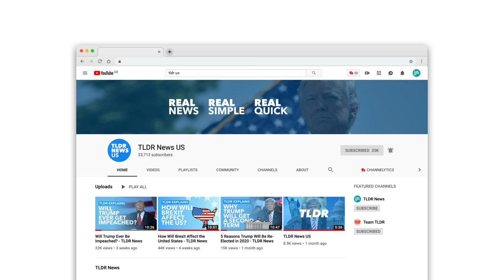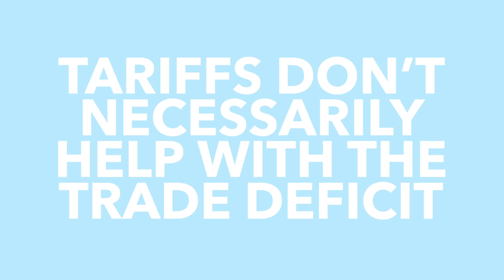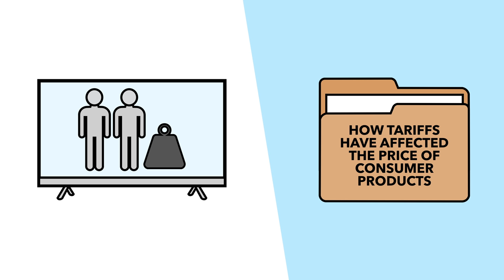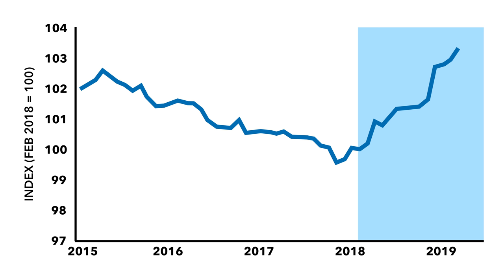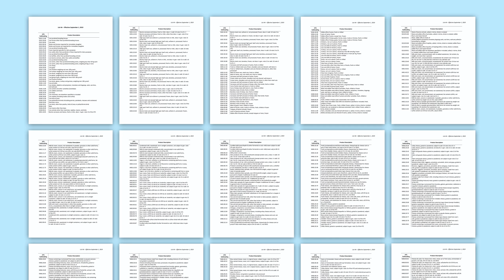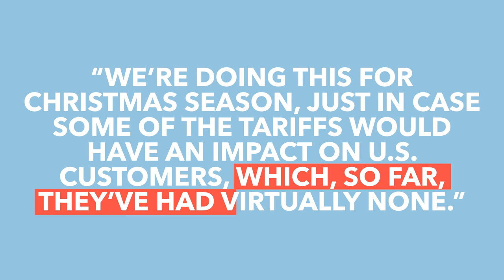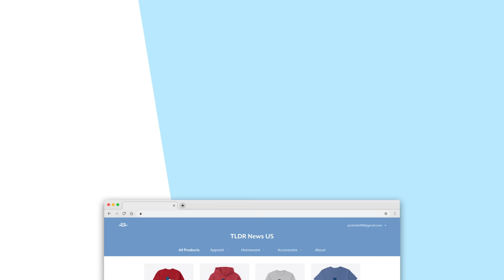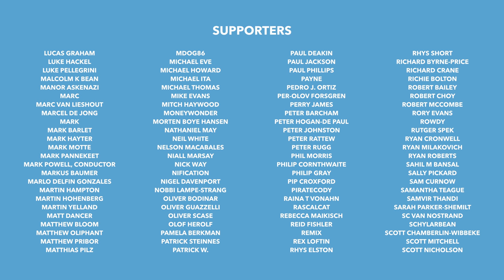Trump's Trade War With China - TLDR Explains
Since being elected Trump has imposed thousands of tariffs on a huge variety of products. However, it's his tariffs on China which have got the most attention, with it escalating into a trade war. In recent days there have been signs of Trump dialling back his approach and hints he might want the war to finish. So in this video, we discuss Trump's trade war and what will happen next.